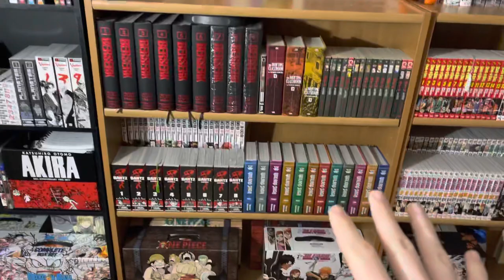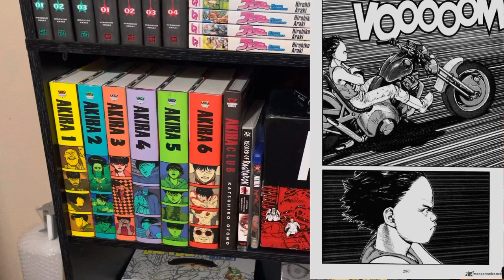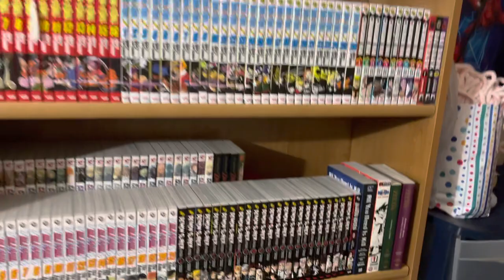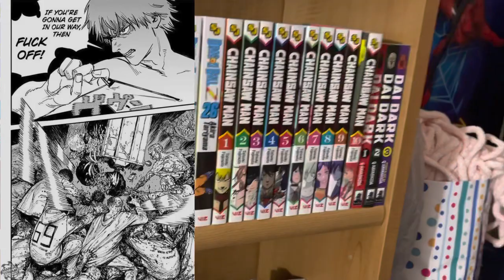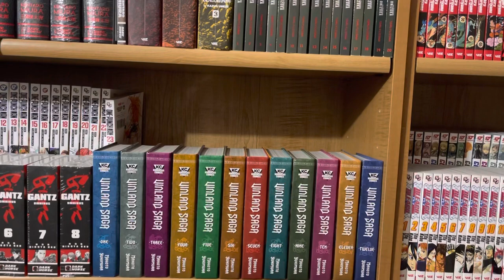My favorite Manga on each of my shelf’s in my Collection!